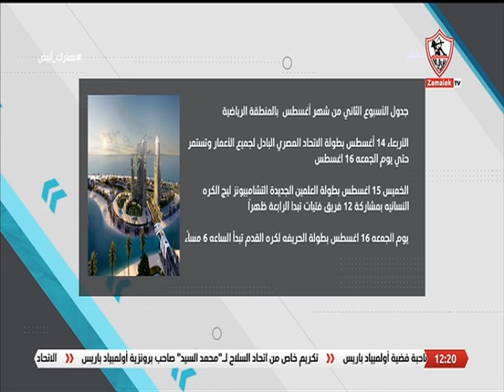انطلاق أكبر رالي للسيارات الكهربائية للجامعات في الشرق الأوسط بمدينة العلمين الجديدة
انطلاق أكبر رالي للسيارات الكهربائية للجامعات في الشرق الأوسط بمدينة العلمين الجديدة 🏎.. وجدول الأسبوع الثاني من شهر أغسطس بالمنطقة الرياضية🇪🇬 ✅💥 - نهارك أبيض